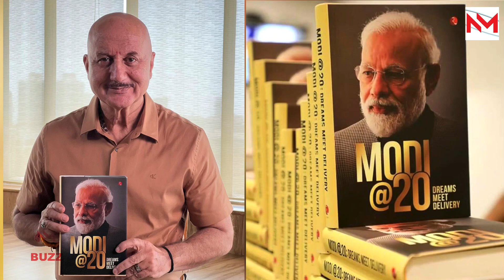Siddharth Malhotra पहले Bollywood Actor बने जिन्होंने PM Modi के आमंत्रण को नही ठुकराया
Hindi Video -  Sidharth Malhotra, Karan Johar Spotted at Launch of Book on Modi

The Kashmir Files is an upcoming Indian Hindi-language film written and directed by Vivek Agnihotri and produced by Abhishek Agarwal starring Mithun Chakraborty and Anupam Kher. The film tells the story of the exodus of Kashmiri Hindus in the early 1990's due to the Kashmir Insurgency.
Kapil Sharma rejected to promote Kashmir Files In the Kapil Sharma show and it's been Trending.